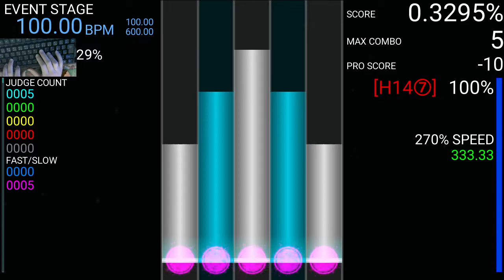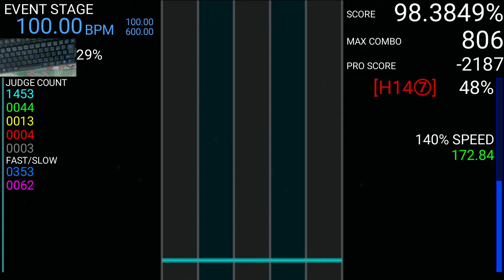[Celestial Shooter] Delta Gale H14⑦ SSS + INTENSE CLEAR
「お前に足りないものは、それは――」
「―― 速 さ が 足 り な い !!!」